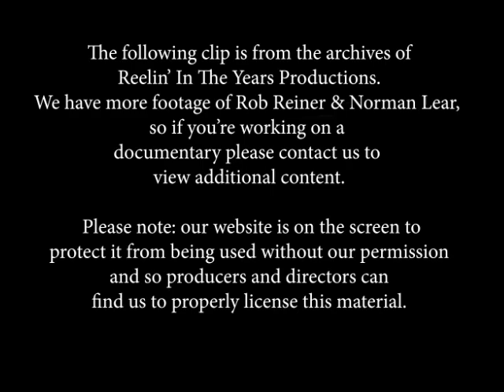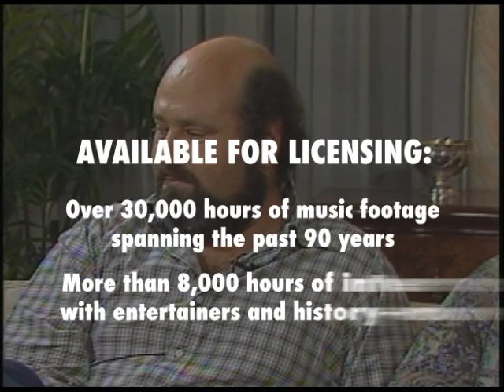Rob Reiner/Norman Lear • Interview (Princess Bride/All In The Family) • 1987 [RITY Archive]